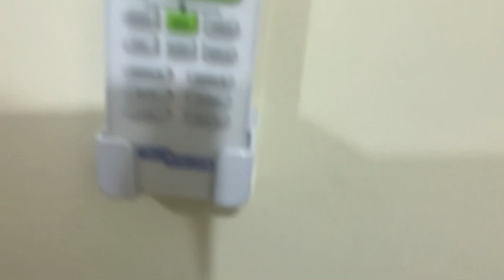Finally hospital se discharge ho ker ghar aagaye